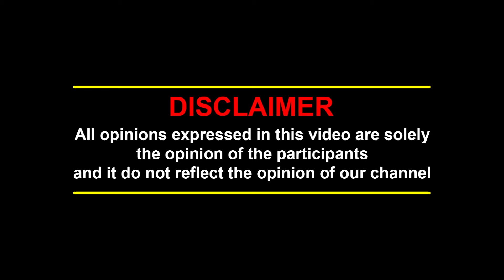Instagram -ல இத பண்ணா நீங்க vera level -ல போயிடுவீங்க..!! | Insta Fame Glowthisway Divya Interivew